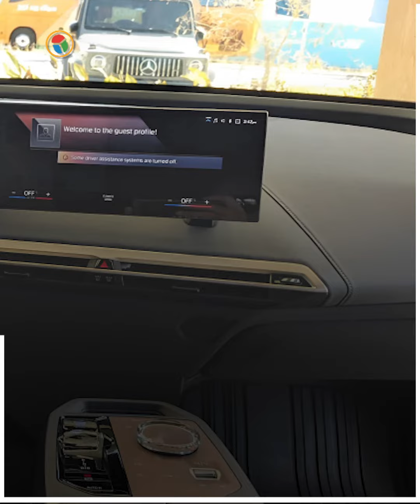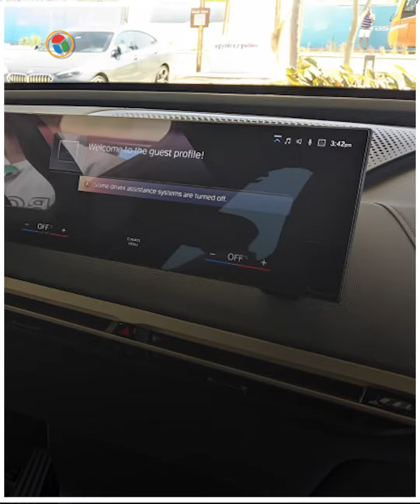بعد ظهورها بالساحل الشمالي.. المواصفات الكاملة لـ BMW IX الكهربائية